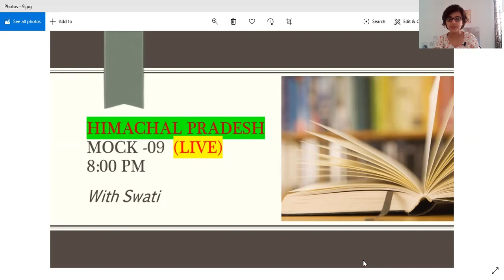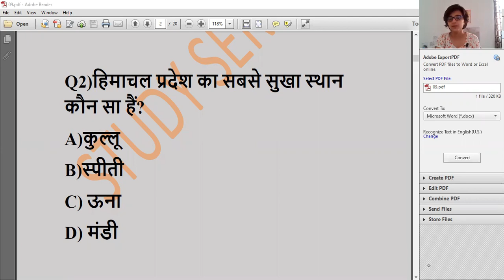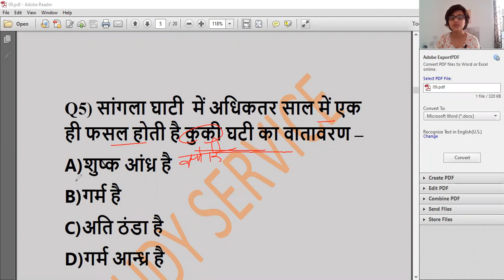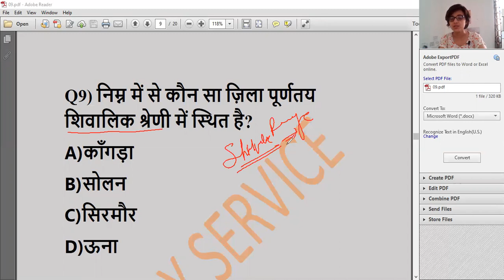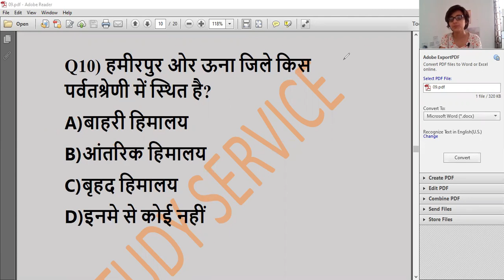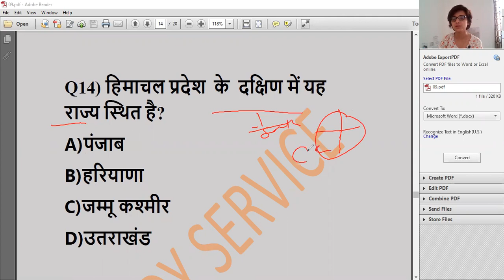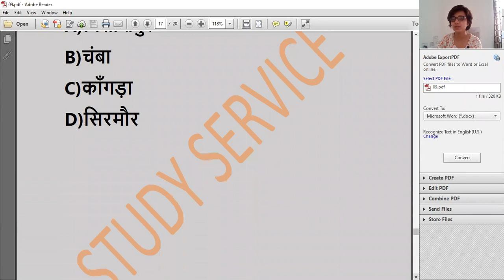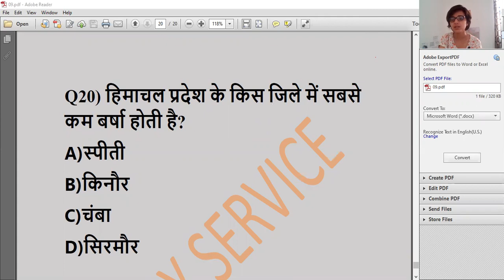HP MOCK TEST 09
ALL COACHING AVALIABLE HERE B.ED ENTRACE ,TGT, JBT, TET, MCA, MBA, HPPSC, HPSSSB , ETC